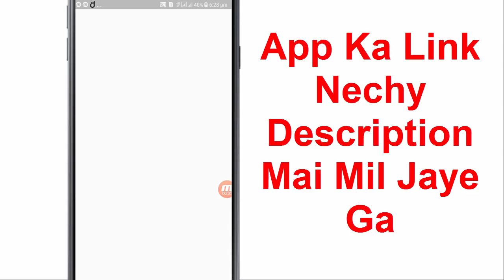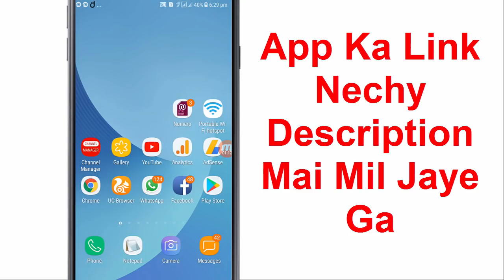Whatsapp Super Secret Tricks 2019 || That Blow Your Mind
Most Power Full Whatsapp Secrwt App in The World !! Must Try